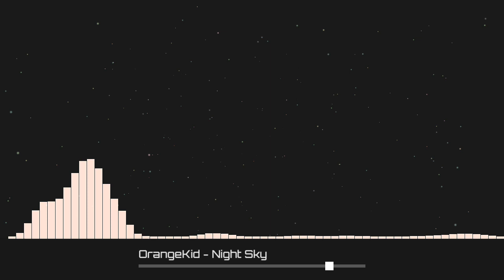OrangeKid - Night Sky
One of my favorite tracks in this EP :)

"Hello again traveler! unfortunately, we're close, but look at the sky!"